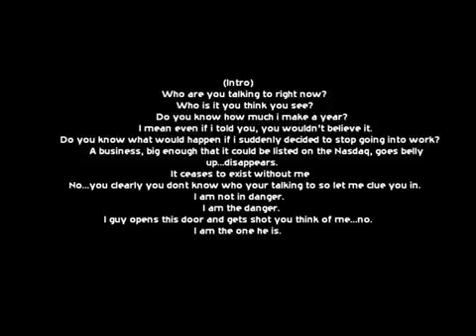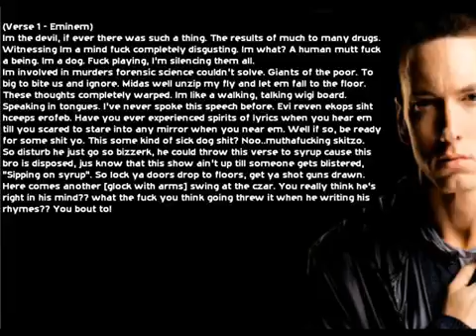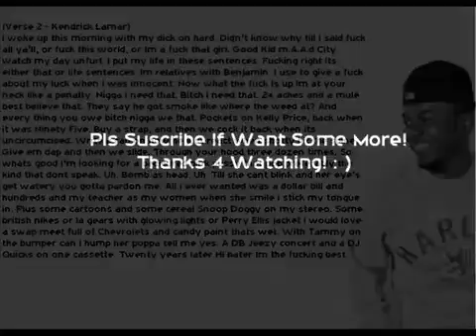Eminem Ft Kendrick Lamar Out Of Town Lyrics On Screen